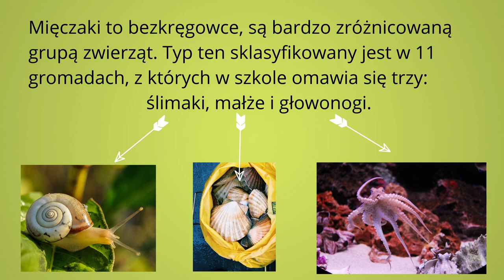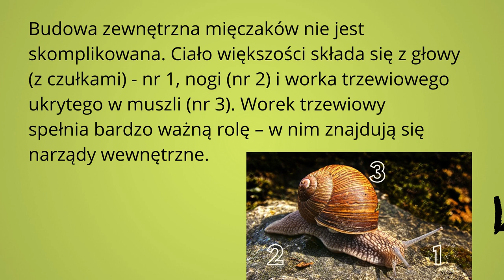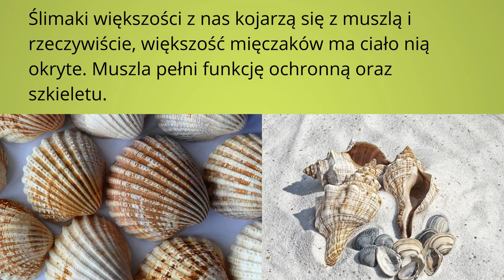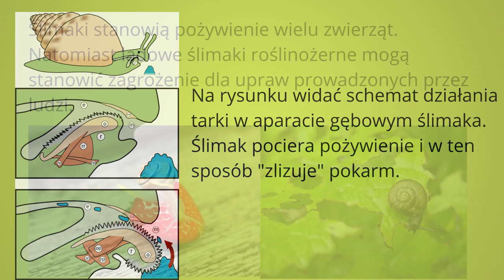Biologia klasa 6. Ślimaki - przedstawiciele mięczaków. Uczymy się razem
Projekt mający na celu wspomożenie uczniów w nauce biologii, będący powtórzeniem najważniejszych wiadomości danego tematu, zgonie z podstawą programową. Filmy mogą być pomocne dla uczniów  dysleksją osób, które lepiej uczą się słuchając oraz dzieci z innych krajów, uczące się w Polsce, którym może sprawiać trudność polski język i alfabet. Przygotowany przez nas materiał może być wykorzystany przez nauczycieli jako pomoc, czy element dostosowania dla dzieci z dysleksją, lub np. w odwróconej lekcji.

Jeśli film jest za wolny lub za szybki, można to zmienić - wejdź w kółko zębate lub (na telefonie) w trzy kropeczki w prawym rogu filmu, następnie w prędkość odtwarzania - dostosuj prędkość do swoich potrzeb.

Źródła grafik:
Wstężyk gajowy (fot. Krzysztof Niewolny, źródło Pixabay)
Morski (fot. Arhnue Tan, źródło: Pixabay)
Winniczek (fot. Wolfgang Eckert, źródło: Pixabay)
Wyścigi (fot. Efraimstochter, źródło: Pixabay)
truskawka (fot. congerdesign źródło: Pixabay)
szkodnik (fot. Sirpa P, źródło: Pixabay)

Źródła wiedzy:
Ewa Jastrzębska, Ewa Kłos, Wawrzyniec Kofta, Ewa Pyłka-Gutowska
Biologia. Podręcznik. Klasa 6.
Joanna Stawarz. Puls życia 6.